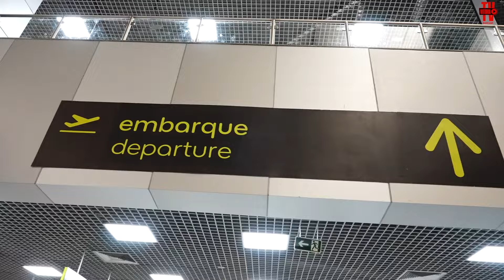VIAGEM | SALVADOR - RIO DE JANEIRO | 01.05.2024